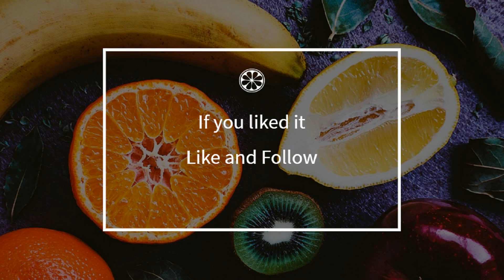How to cook - Grilled tuna Mediterranean marinade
Here is a beautiful french Grilled tuna Mediterranean marinade recipe !
 This video will teach you how to do a great Grilled tuna Mediterranean marinade, simply and easily !